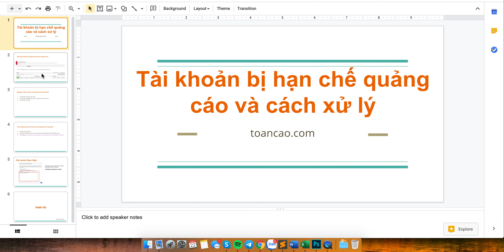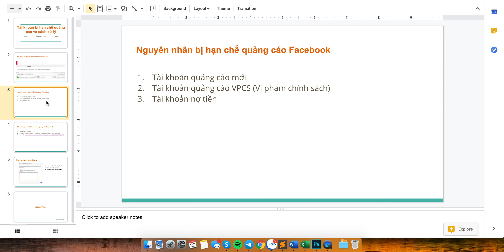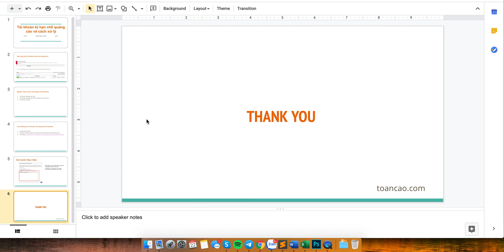Cách xử lý tài khoảng quảng cáo Facebook bị hạn chế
Link donate (50k cho 1 lần tài trợ) nếu video hữu ích.

Những nội dung được chia sẻ là hoàn toàn miễn phí nên các bạn cứ xem và theo dõi thoải mái.
Nếu muốn mình đánh giá sản phẩm nào, các bạn có thể inbox tin nhắn.

* Lưu ý: Các bình luận cần rõ ràng, viết có dấu, không gây kích động thù địch, chiến tranh, tôn giáo trái thuần phong mỹ tục sẽ bị BAN